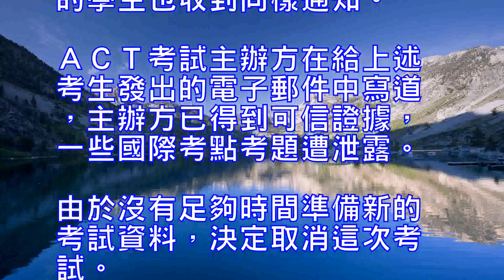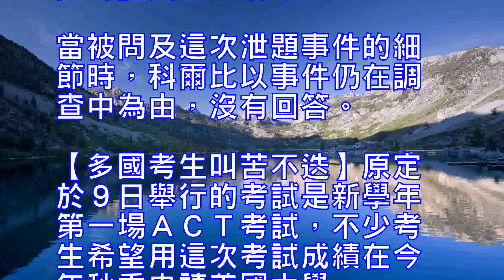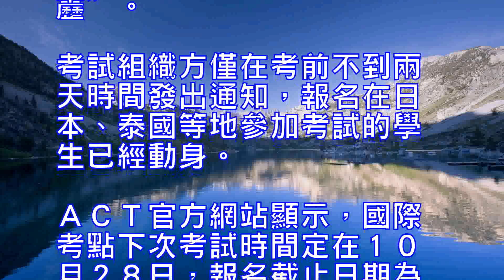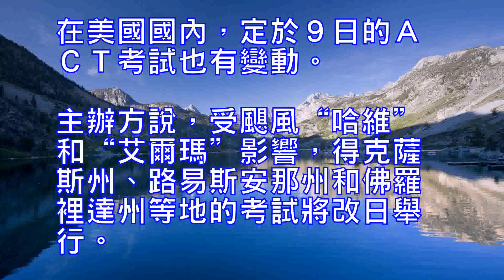美國高考因泄題大面積取消考試波及中國考生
“美國大學入學考試”（ＡＴＣ）主辦方７日說，由於美國境外一些國際考點出現泄題事件，主辦方決定取消涉事考點原定於９日舉行的考試，並且不再重新組織考試。由於被取消的考點大多位於亞洲地區，不少來自中國、泰國、新加坡等地的考生叫苦不迭。

【亞洲考場成“重災區”】

ＡＣＴ考試與ＳＡＴ考試均被稱為“美國高考”。這兩項考試既是美國大學的入學條件之一，也是發放獎學金的主要依據。ＡＣＴ考試分為英語、數學、閱讀和科學４部分，作文為選考。

根據美國非營利機構“公平考試”發佈的消息，這次取消考試主要影響亞洲地區。其中，中國一些留學考試機構報告，報名在上海、臺灣、澳門、香港、日本和新加坡某些考點考試的學生均收到取消考試的通知。

此外，通過美國紅迪網站的一些帖子來看，報名在俄羅斯、巴基斯坦、新西蘭、印度和越南一些考點參加考試的學生也收到同樣通知。
ＡＣＴ考試主辦方在給上述考生發出的電子郵件中寫道，主辦方已得到可信證據，一些國際考點考題遭泄露。由於沒有足夠時間準備新的考試資料，決定取消這次考試。同時，主辦方也不會另擇日期重新組織考試，而是將在今後幾天聯係考生，免費安排他們更換考場和考試日期。
ＡＣＴ考試主辦方發言人埃德·科爾比接受媒體記者采訪時證實上述消息。當被問及這次泄題事件的細節時，科爾比以事件仍在調查中為由，沒有回答。
【多國考生叫苦不迭】
原定於９日舉行的考試是新學年第一場ＡＣＴ考試，不少考生希望用這次考試成績在今年秋季申請美國大學。由於事發突然，不少考生通過社交媒體和網絡聊天軟件表示憤慨。
一名新加坡考生在網絡上寫道：“為什麼大多數人要為少數人的錯誤買單？”一些中國考生的家長驚呼，這個消息無疑是“晴天霹靂”。考試組織方僅在考前不到兩天時間發出通知，報名在日本、泰國等地參加考試的學生已經動身。
ＡＣＴ官方網站顯示，國際考點下次考試時間定在１０月２８日，報名截止日期為９月２２日。值得注意的是，香港和澳門地區考點因重陽節假期，把１０月２８日的考試推遲至１１月１１日舉行。
這並非ＡＣＴ考試首次發生泄題風波。去年６月，同樣因題目泄漏，韓國和中國香港地區所有考點取消考試。去年１０月，亞洲和大洋洲不少考生因泄題事件，作文考試分數被取消。
在美國國內，定於９日的ＡＣＴ考試也有變動。主辦方說，受颶風“哈維”和“艾爾瑪”影響，得克薩斯州、路易斯安那州和佛羅裡達州等地的考試將改日舉行。（張旌）（新華社專特稿）